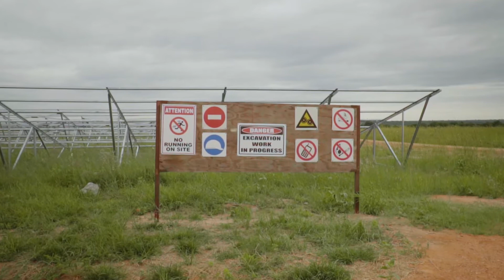Invest Solar Harava Solar Park 40MW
Harava Solar Park is a 40MW AC ground-mounted solar PV project, located in Seke Rural, Zimbabwe.

The project is fully developed and is now at construction phase.

The power plant will evacuate power into the National Grid feeding into the Dema substation.

Power will be sold pursuant to a 25-year Power Purchase Agreement with Zimbabwe Electricity Transmission and Distribution Company (ZETDC).

When complete, the plant will provide clean, reliable power to over 45 000 households, and a stable source of energy to foster the development of the local economy..